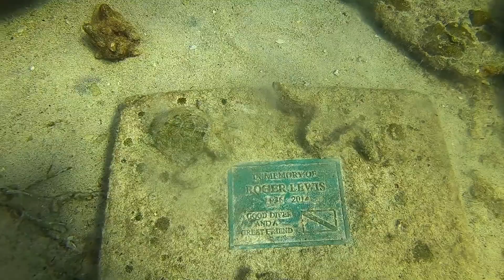Epic Repo Trip onboard of the Juliet Sailing 2 weeks sailing From Puerto Rico to Miami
Back in 2018 we were invited to an Epic Repositioning Trip onboard of the Juliet, sailing 2 weeks sailing From Puerto Rico to Miami. 5 dives a day ended up in a lot of videos.